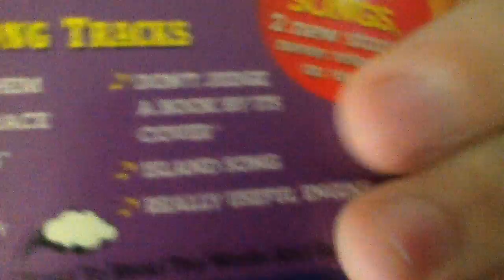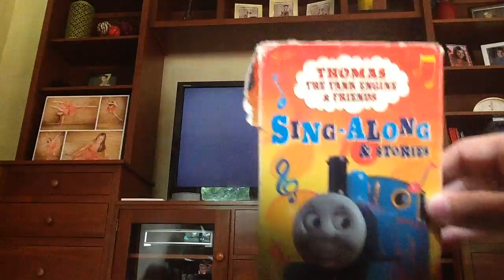Opening And Closing To Thomas And Friends: Sing Along And Stories 1995 VHS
Here's the opening:
1. FBI Warning Screen
2. Video Treasures Logo 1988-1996
3. Britt Allcroft Logo
4. Intro/Title Card

Closing:
1. Closing Credits
2. Britt Allcroft Logo
3. Video Treasures Logo 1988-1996